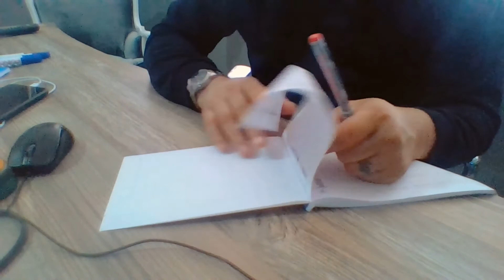Ercüment Hoca 0552 282 33 33 ücretsiz bakım Ankara Güdül Haymana Kara Tılsımı